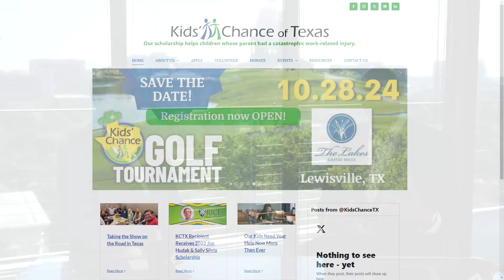Brightening Futures for Children of Injured Workers with Hiawatha Franks, Kids' Chance of Texas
Join us on Forecasting Success as host Ryan Brannan sits down for an insightful and inspiring conversation with guest Hiawatha Franks, Claims Officer at Texas Association of School Boards (TASB) and a Board Member of Kids' Chance of Texas.

In this episode, Ryan and Hiawatha discuss Hiawatha's journey in the insurance industry, the intricacies of the workers' comp industry across multiple states, and the invaluable work of Kids' Chance of Texas, a 501(c)(3) charitable organization that provides educational opportunities for Texas children who have had a parent catastrophically injured while in the course and scope of their job.

To support Kids' Chance of Texas' mission of helping the children of injured workers, visit kidschanceoftexas.org. Registration is now open for the 5th Annual Kids’ Chance of Texas Golf Tournament, and all proceeds will fund scholarships to help children whose parents were catastrophically injured at work.